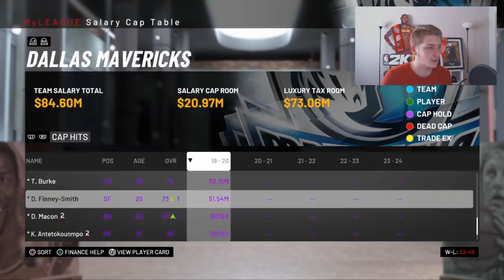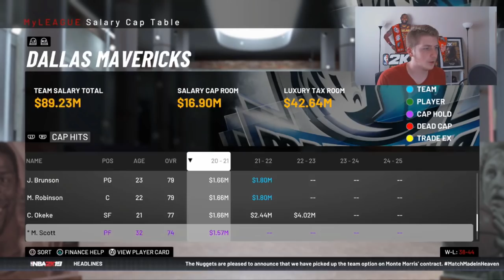Getting That STAR Big Man! Demarcus Cousins Dallas Mavericks Rebuild! NBA 2K19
The Dallas Mavericks are expected to be very aggressive this free agency in order to bring in another star player next to kristaps and Luka! Will they get any stars? Would Demarcus Cousins fit well in Dallas?